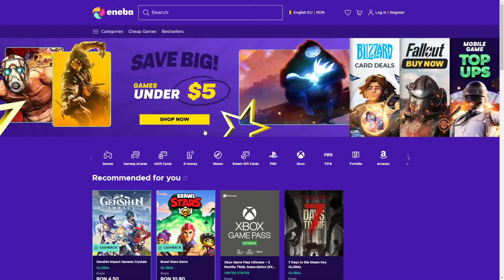CARRY HARD FACEIT LEVEL 10 cu TROLL!